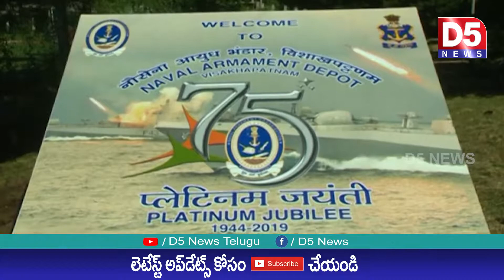విశాఖ లో ఇండియన్ నేవీ ఆయుధ సంపత్తి ప్రదర్శన భేష్ |D5 NEWS